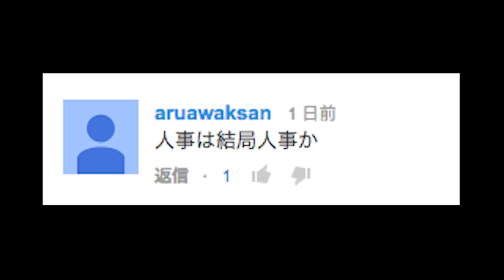【謝罪】イスラム国のアイコラ作ってすいませんでした。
良ければ登録お願いします☆
【水１０LIVE】毎週水夜夜10時！
◆Facebook↓　友達認証100％です。
※プロフィール写真のない方、記載がない方などはお断りしています。